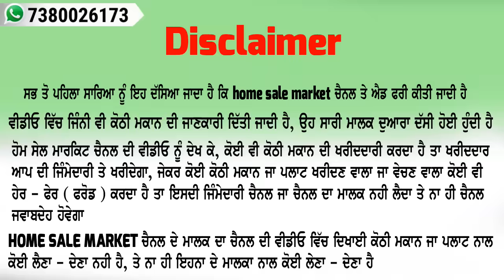9 ਲੱਖ 50 ਹਜਾਰ ਰੇਟ ਸਿਰਫ || ਬਾਹਰ ਦਾ ਵੀਜਾ ਲੱਗਣ ਕਰਕੇ ਪੈਸਿਆ ਦੀ ਲੋੜ ਚ ਸਸਤਾ ਵੇਚਣਾ - 11 ਮਰਲੇ ਚ ਬਣਿਆ ਸਾਡਾ ਘਰ.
ਧੰਨਵਾਦ ਜੀ,,,,,